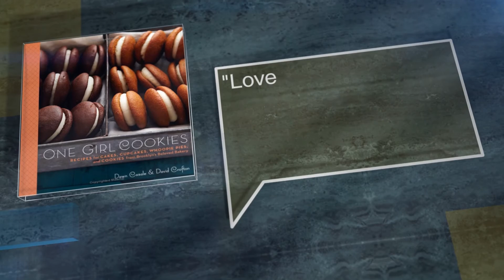One Girl Cookies: Recipes for Cakes, Cupcakes, Whoopie Pies, and Cookies from Brooklyn's Beloved ...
One Girl Cookies: Recipes for Cakes, Cupcakes, Whoopie Pies, and Cookies from Brooklyn's Beloved Bakery

Tucked away on a quiet, tree-lined street in Brooklyn, New York, is One Girl Cookies: a charming bakery and caf&eacute; whose owners have created what they call an Urban Mayberry
Little do most people know that this dessert destination&mdash;famous for its gorgeous bite-sized cookies, amazingly moist cakes, seasonal pies and tarts, and dangerously addictive whoopie pies&mdash;started simply, with one girl baking cookies out of a tiny apartment
One Girl Cookies shares the recipes for the shop's sought-after treats, as well as the sweet story behind its beginnings.To open One Girl Cookies, Dawn Casale looked to her family for inspiration, digging into a treasure trove of heirloom recipes and photos that she uses in her unique packaging designs
She often names her cookies for people special to her: Lucia (Espresso Caramel Squares with White and Dark Chocolate Swirl) is in honor of Dawn's beloved grandmother, and Lana (Bittersweet Chocolate Sandwiches Filled with Raspberry Preserves) was created for her favorite teacher, who was a little bit bitter but mostly sweet
Dawn's family life and the shop are so inseparable that it is only fitting that when she hired David Crofton, a professional baker, to expand the business, it turned out that she had found the love of her life.From simple old-fashioned confections such as Lemon Bars and Strawberry Rhubarb Pie with Spiced Oat Crumble to modern treats like Orange Butter Drops with Shredded Coconut and Pumpkin Whoopie Pies with Maple Spiced Filling, the recipes featured here will impress and delight anyone lucky enough to get a taste
With beautiful color photos and tips for wrapping and gift-giving, One Girl Cookies will become a cherished addition to every passionate baker's kitchen.

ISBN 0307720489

Author:
Dawn Casale, David Crofton

Publisher:
Clarkson Potter

Rank: 82 (169)
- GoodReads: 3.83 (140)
- GoogleBooks: 4 (1)

Audio credits:
Silent Partner